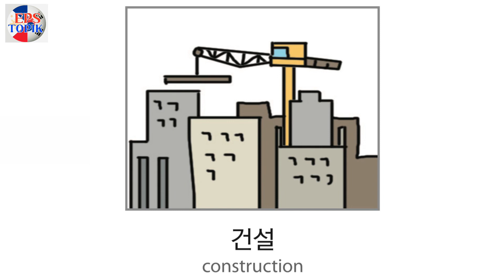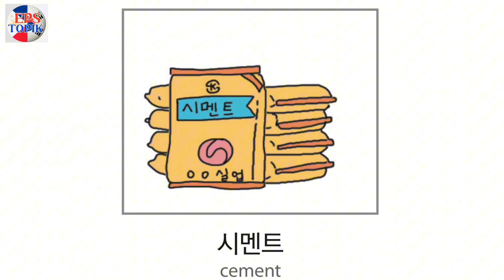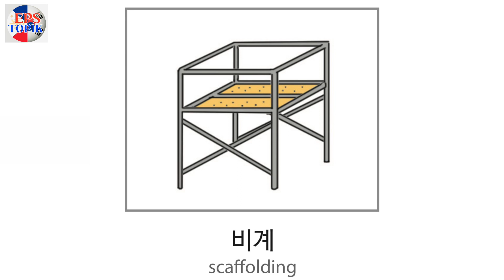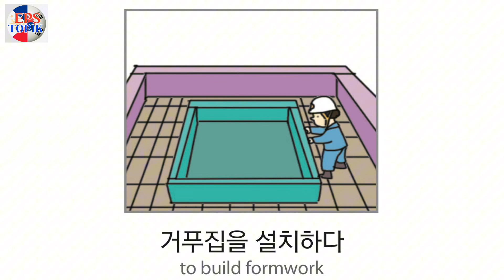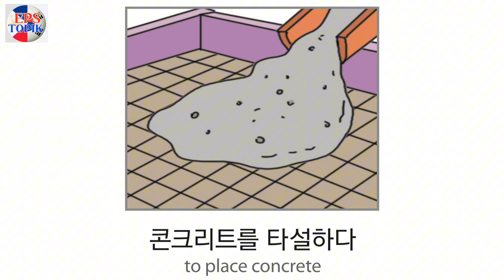EPS TOPIK KOREAN VOCABULARY | Category: CONSTRUCTION SITE